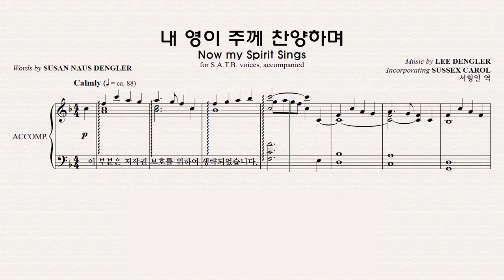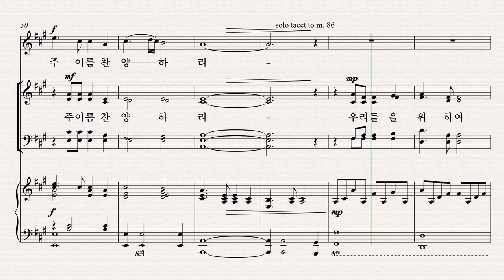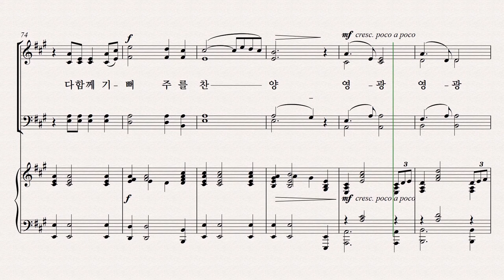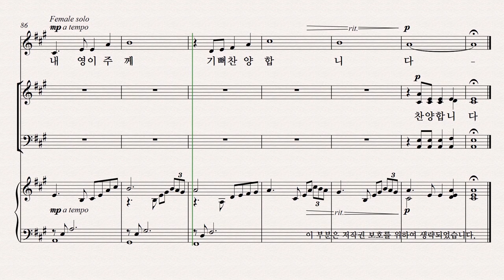[성탄절 칸타타] 기쁨의 날 파트연습 5. 내 영이 주께 찬양하며 - Alto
5. 내 영이 주께 찬양하며 - Alto 파트연습 영상입니다.